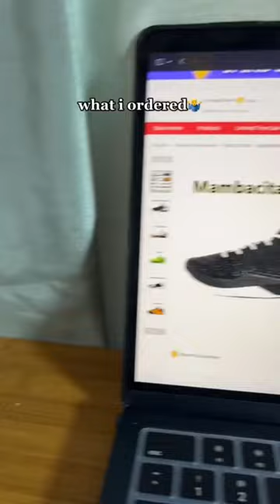DHgate DHGATE NIKE KOBE 6 PROTRO MAMBACITA UNBOXING & REVIEW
These videos are solely for the purpose of reviewing and informing the YouTube community about various items and to also serve as a guide to differentiate between products. All statements expressed in my videos are my of my own personal views as a result of my experiences with each product. I, Cart, am not selling any items reviewed on this channel and have no intent to. No payments are made nor accepted.

I do not promote any websites, I am simply giving my own opinion on these products, the law states that I have the right to do so. I do NOT advocate for purchasing of replicas, but do what you want to do on your own terms. I am not responsible for anything YOU do, but I try to provide an educational format on the YouTube Platform!